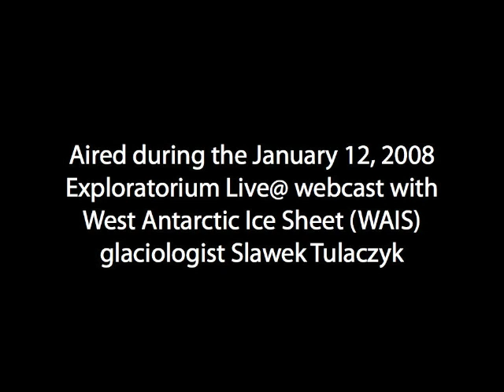Beware Antarctic Crevasses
Slawek Tulaczyk, a West Antarctic Ice Sheet (WAIS) glaciologist recounts the perils of traveling by ski-doo over snow-covered expanses of ice sheet.